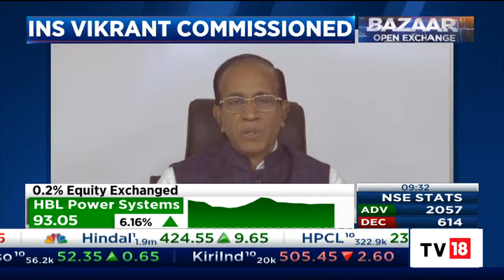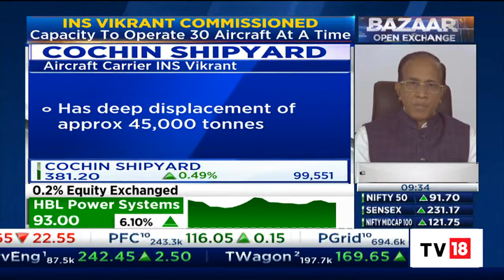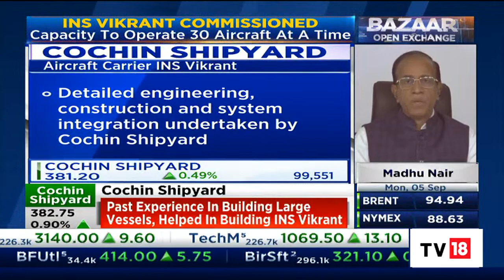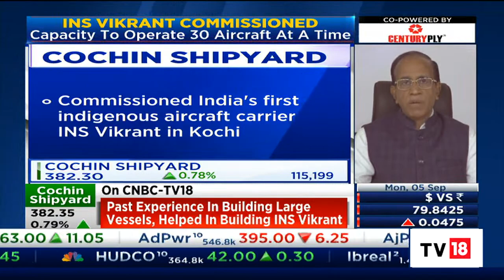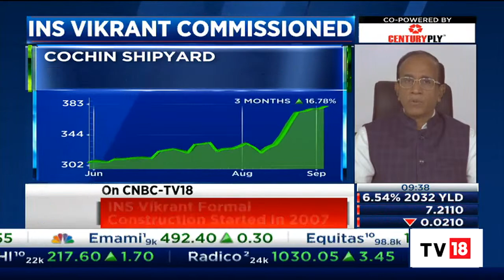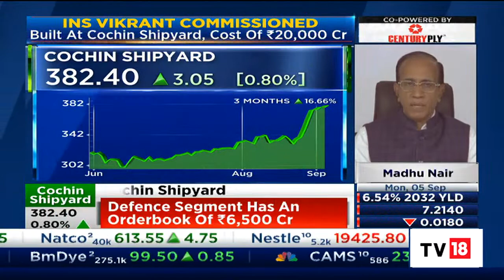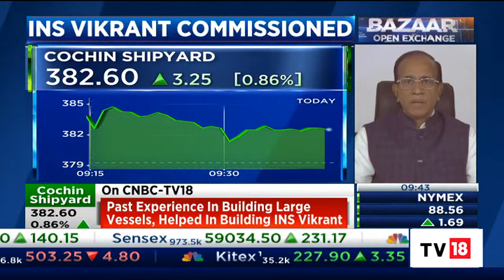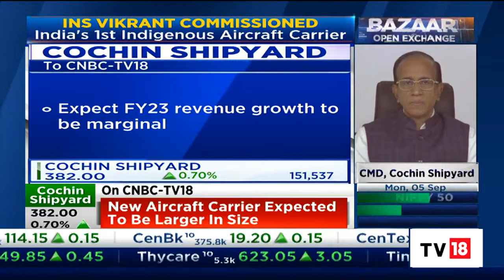Madhu Nair Of Cochin Shipyard Speaks On How INS Vikrant Was Built | Bazaar Open Exchange | CNBC-TV18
Madhu Nair, CMD of  Cochin Shipyard speaks on how the INS Vikrant was built and their next projects.

n18oc_business